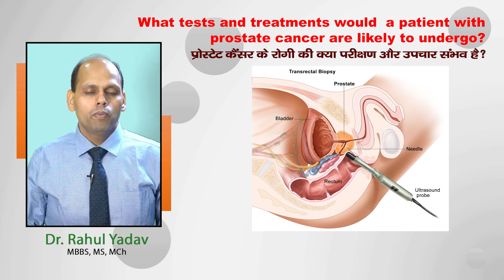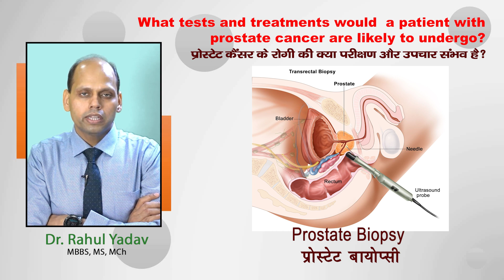What tests and treatments would a patient with prostate cancer are likely to undergo?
Even today patients come with any urinary symptoms, more than 50-55 years old. First of all they are examined. The first test is physical examination where we feel the prostate. Secondly, PSA test is done in them to see whether the prostate specific antigen has increased or not. Third imaging test is done then it is decided whether there is a possibility of prostate cancer and then how much.

One important one that it has is multi parameter MRI where we see 4-5 things specially to see whether there is cancer in the prostate or not. If we think that there is prostate cancer, then prostate biopsy is done. In the old times Biopsy used to be finger guided, but now special ultrasound guided or MRI guided special biopsy is done and it finally shows whether prostate cancer is present or not and if so, what grade of cancer it is.